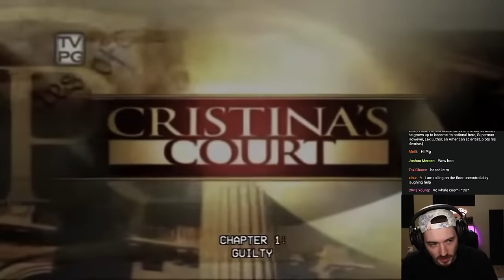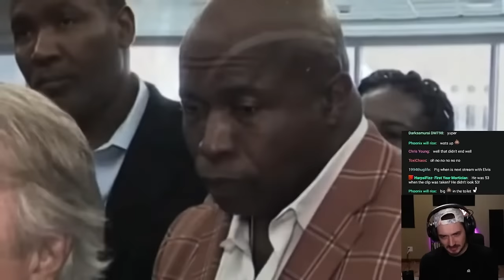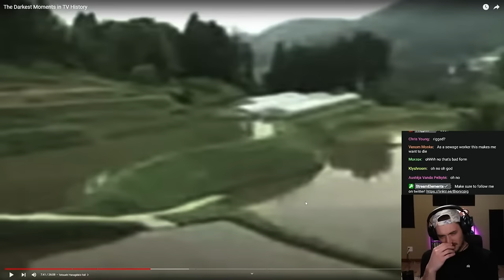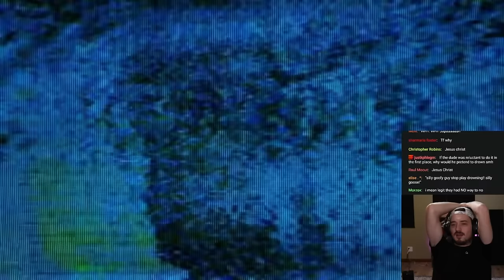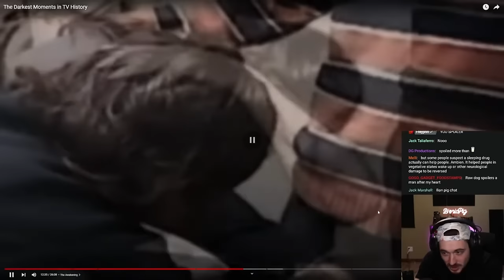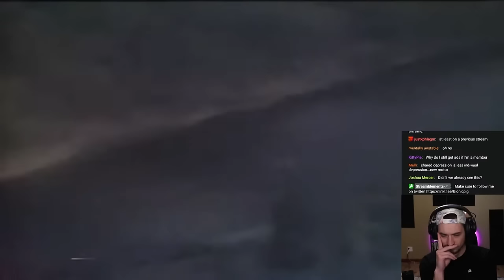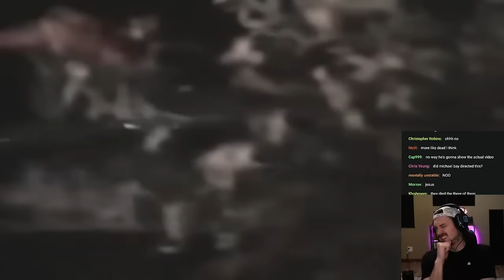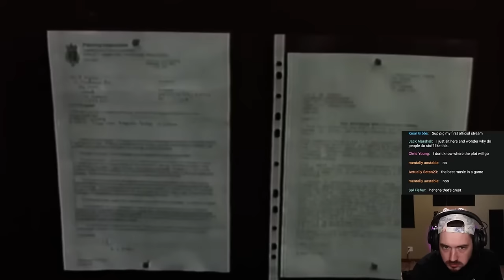Bionicpig reacts to The Worst Moments In Television History